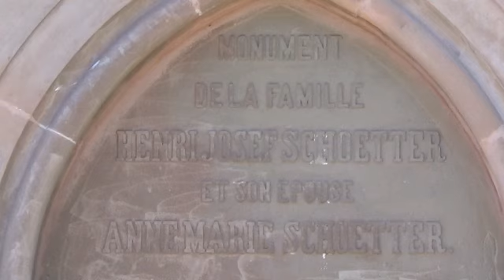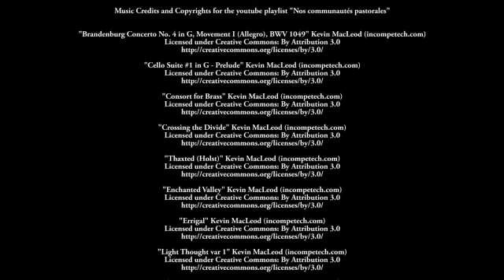Sainte Croix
La chapelle de la Sainte Croix d'Esch-sur-Sûre, extrait du DVD "nos communautés"